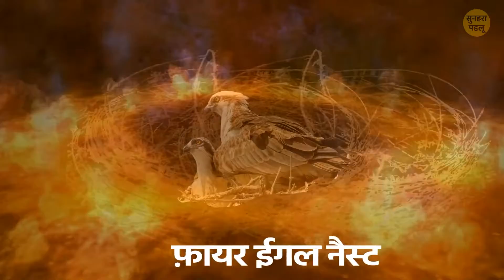जंगलों की वह रहस्यमय चीज़, जिसके पास जानवर भी नहीं फटकते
विवरण

गूगल अर्थ पर सबसे ज़्यादा रहस्यमय जगह कौन सी है? बरमूडा ट्राइएँगल, कोई भुतहा शहर या भूतिया टापू? 👻 जंगलों के रहस्यमय क्रेटर के बारे में क्या ख़याल है? आपको उनसे दूर क्यों रहना चाहिए? इन चीज़ों के क़रीब, न तो पेड़ उगते हैं, और न जानवर इनके क़रीब आते हैं। आइए, वजह पता करते है, कि ऐसा क्यों है!